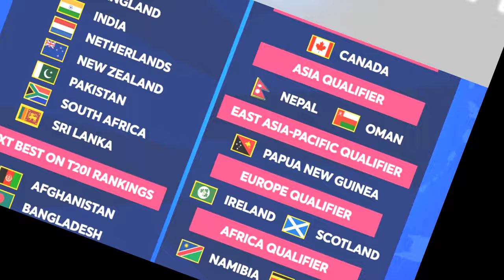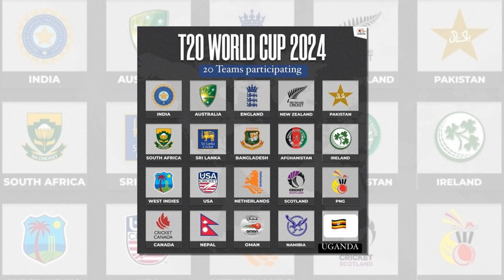टि२० विश्वकप खेल्ने २० टोलीको नै टुङ्गो uganda namibia worldcup2024